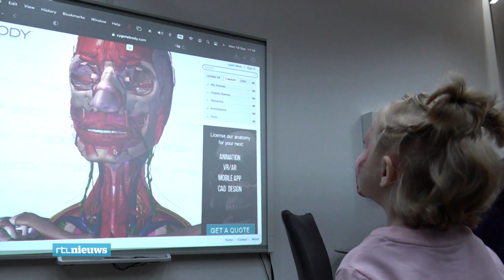Mensen in Oekraïne voor het leven getekend door geweld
De prijs van de oorlog in Oekraïne wordt met de dag hoger. In de ziekenhuizen en veldhospitalen stromen de gewonden dagelijks binnen. Ze zijn vaak voor het leven getekend. 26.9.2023